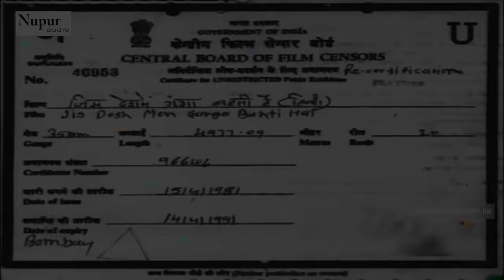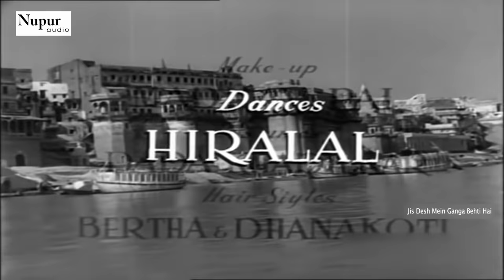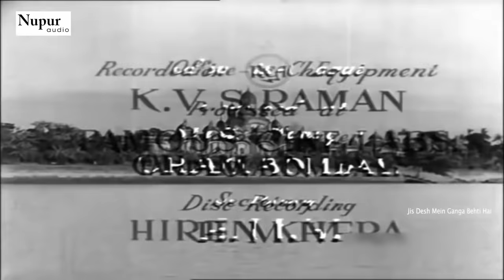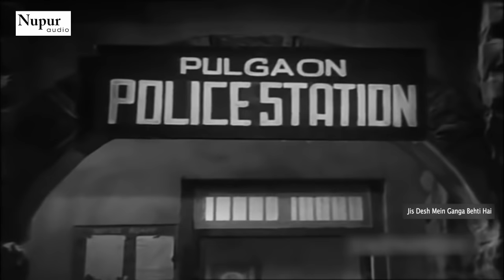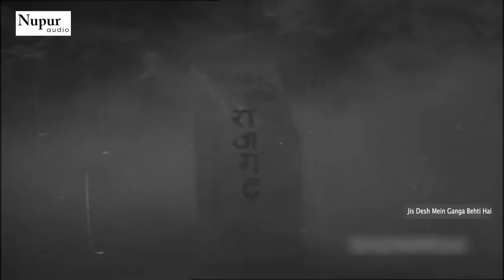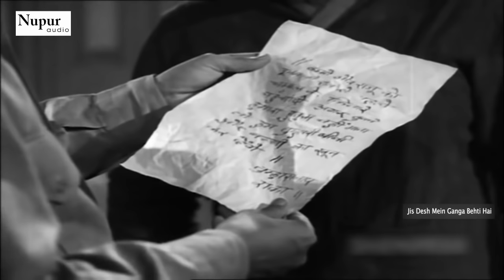Jis Desh Mein Ganga Behti Hai (1960) Full Movie | Raj Kapoor, Padmini | Hindi Classic Movies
Movie : Jis Desh Mein Ganga Behti Hai 1960
Starring : Raj Kapoor, Padmini, Pran, Chanchal, Lalita Pawar, Raj Mehra, Tiwari, Nana Palsikar, S.B. Nayampalli, Sulochana Chatterjee, Vishwa Mehra, Baburao Pahelwan, S.K. Singh, Ratan Gaurang, Chang, Mohamad Ali, Anwari, Sadhana, Azim and Master Amar.

Plot:
Raju (Raj Kapoor) is a poor, friendly orphan who wins his bread by singing songs. One day, he sees an injured man and helps him. Later, he is kidnapped by a few bandits who mistake him to be an undercover policeman. It then turns out that the injured man he helped is the leader (Sardar) of this gang. The Sardar takes good care of Raju and treats him with honour. Sardar's daughter Kammo (Padmini) falls in love with Raju. Kammo and Sardar convince Raju that they are good bandits who are making sure that wealth is equally distributed amongst people.

On one of the lootings, Raju witnesses the murder of a newlywed couple. He decides to go to the police and leaves the gang. One of the bandits, Raka (Pran), kills the Sardar and takes over; he wishes to forcibly wed Kammo. When Raju tells all the truth to the police, they decide to confront and kill the bandits. Raj begs the police to not kill them but is shunned. Raju is then posed in a dilemma of what to do and finds himself helpless when he sees police stooping just as low to stop crime.

This movie was inspired by initiatives of Vinoba Bhave And Jai Prakash Narayan, on their call, hundreds of dacoits surrendered to police and mainstreamed to the society at large.[[]]